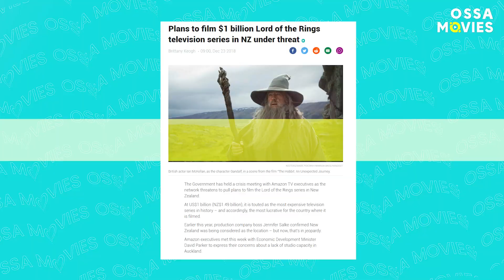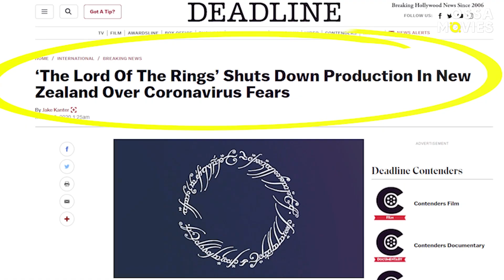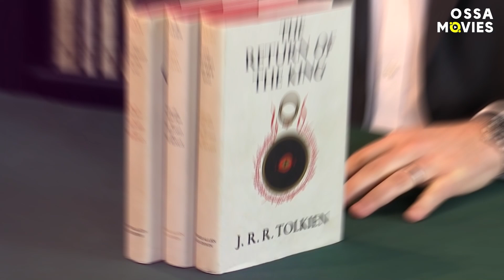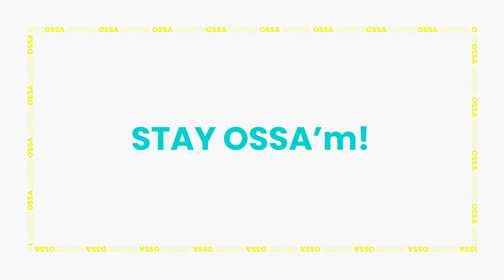The Lord of the Rings Series: All the EXPLOSIVE Details Revealed | OSSA Movies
Will the Lord of the Rings series revisit the past? And how much money did Amazon pay to secure the rights to J. R. R. Tolkien’s universe and transform it into a Lord of the Rings show?

The Amazon Lord of the Rings series is gearing up to be one of the biggest shows of all time. It’s been in development for a while and it’s only a matter of time until the first footage finds its way to us. But how will The Lord of the Rings TV show differ from what we’ve already seen in Peter Jackson’s epic trilogy?

We’ve uncovered all the major details that you need to know, including the Lord of the Rings series characters that you can expect to encounter as well as the Amazon LOTR commitment that’s a lot longer than what you might think.

But tell us, are you looking forward to Amazon Lord of the Rings TV series? And do you think LOTR Amazon partnership will result in the next Game of Thrones?

Watch the video and let us know if you’re excited for The Lord of the Rings Amazon series.